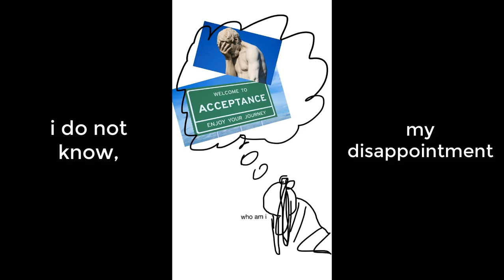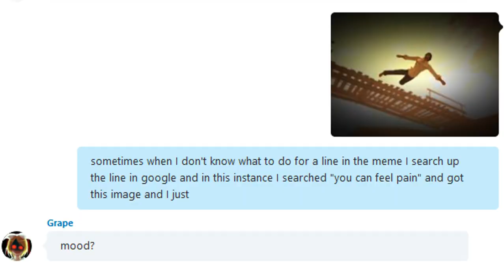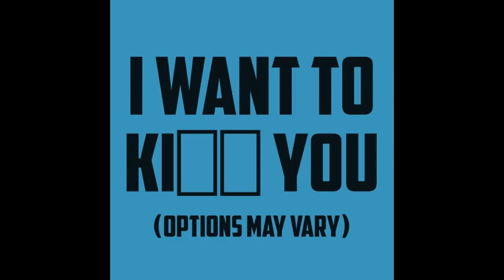Onibi but put through multiple layers of google translate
WELL this only took over 2 months to make

so this is basically a 2.0 version of my typical "according to google translate" video with a masa song, and instead of the actual japanese lyrics, the english translation provided by damesukekun was used as a base

NOW this video was NOT done purely by me. this was, if not obvious, a collaboration ! BIG THANKS to these people for contributing with their art/edits:
cecelia matuszek, kanzaki/nagomi, fam/amaterasu, zalad/abdulrahman helweh, amagirae kitsune, graves, un_buu, eileen, ynohtna3, grace herring/crystal, milalove, rosa barros, and masa's headcanon maker

at the end there some people were taking a long time with their last parts and there were only 7 remaining and i was waiting for so long and so i just uhh did them myself
BUT those people still had ALREADY done some lines so whatever, they still got to be a part of this